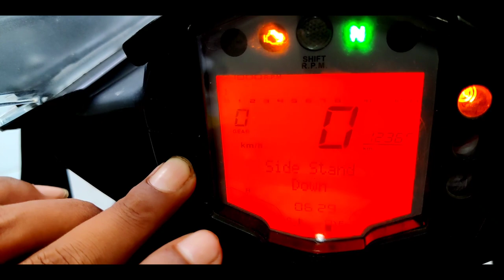बैंक से सीज KTM 125💥| Second Hand Bike | Duke | Sports Bike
बैंक से सीज KTM 125💥| Second Hand Bike | KTM | Duke | Sports Bike |

Shop Name - Suraj Finance

पता - पाताल भैरवी मंदिर के पास , पुलिस लाइन के सामने नागपुर नाका, राजनांदगांव छत्तीसगढ़

Hello friends ❤️

राधे राधे 🙏🙏